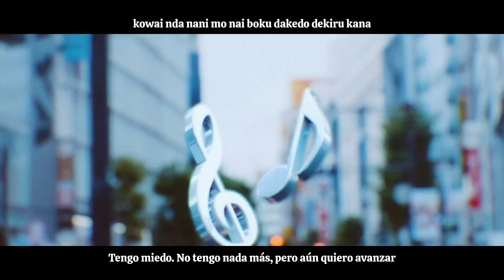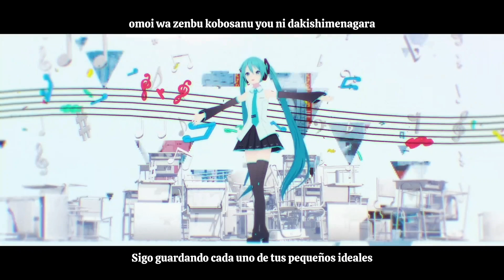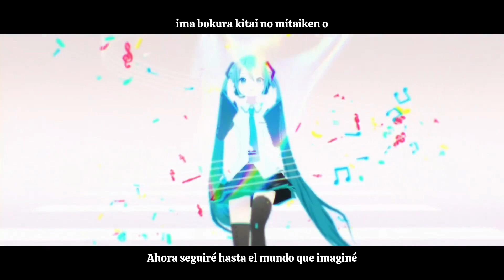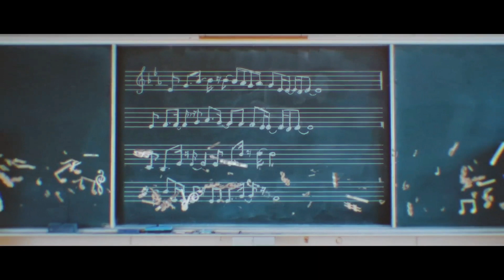｢セカイ｣ Sekai - kemu × DECO*27 ft. Hatsune Miku (sub. romaji y español) FULL SONG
Título: World
Kanji: セカイ
Romaji: Sekai

Letra: DECO*27
Arrengement: Rockwell

Director: Yuma Saito
Video: OTOIRO
Coreografía: Melochin
Estudio: バルス株式会社

Vocal: Hatsune Miku